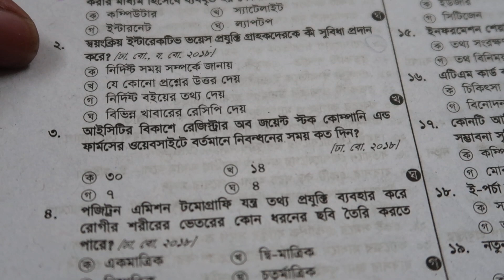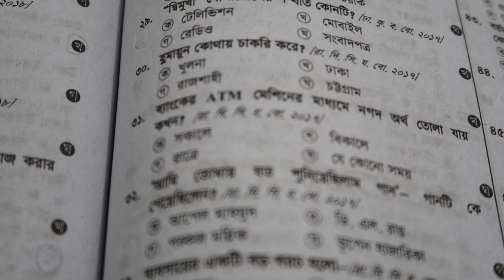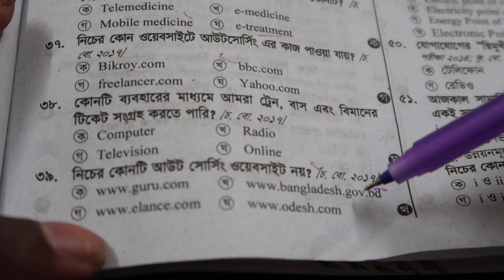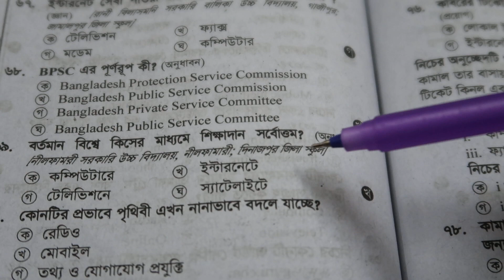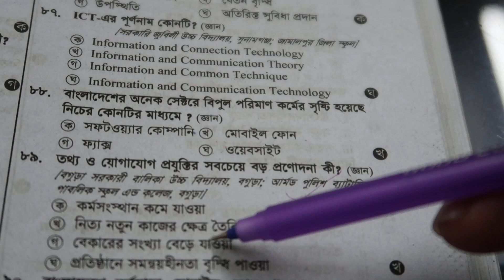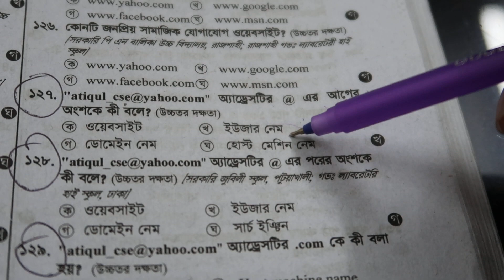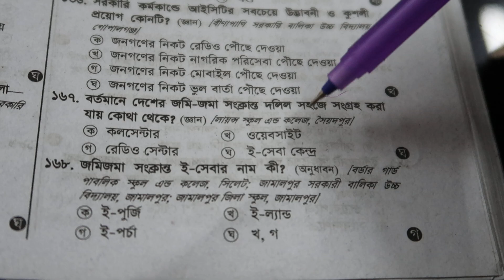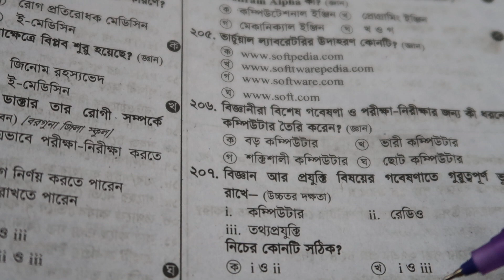JSC ICT MCQ পরিক্ষার চূড়ান্ত সাজেশন এই মাত্র প্রকাশিত হয়েছে. Chapter- 1, 100% Common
ICT  MCQ Suggestion of JSC Examination 2019.